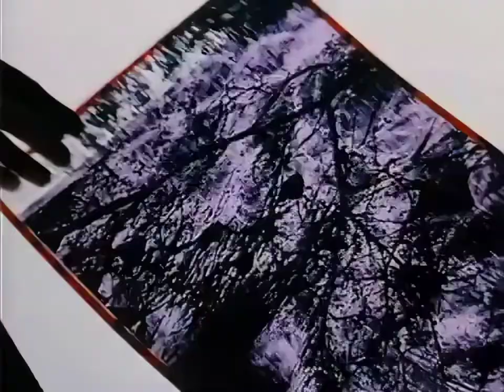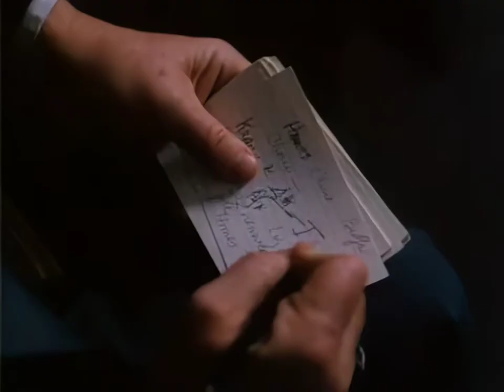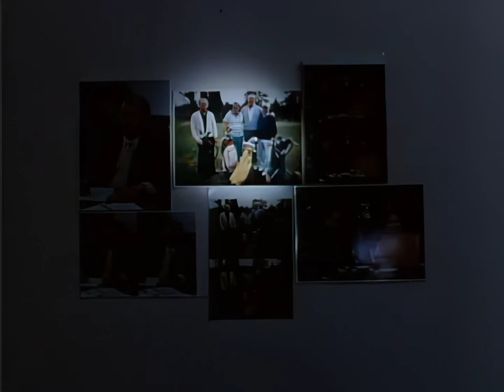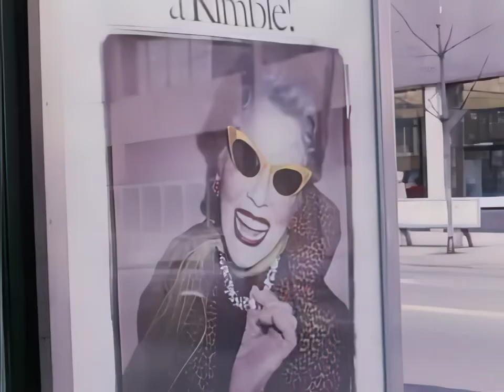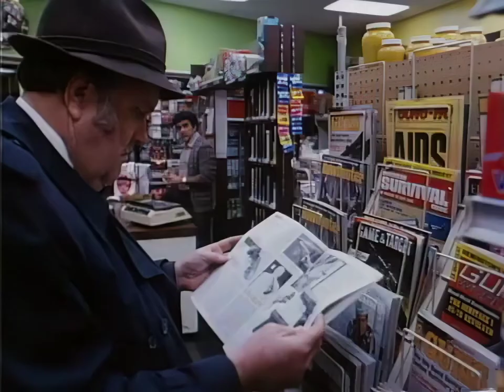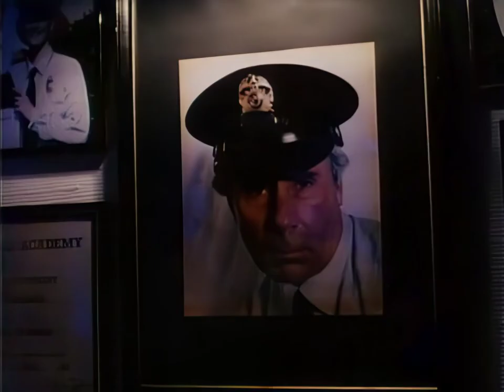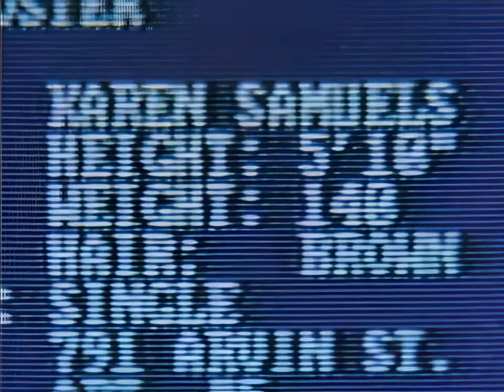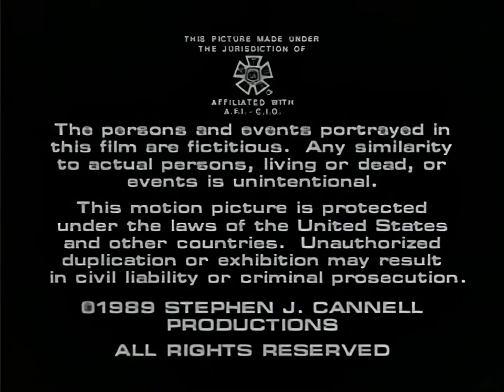Unsub Ep4 "Daddy Dearest" (HD)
Starring

David Soul
M. Emmet Walsh
Kent McCord
Andrea Mann
Jennifer Hetrick
Richard Kind
Joe Maruzzo